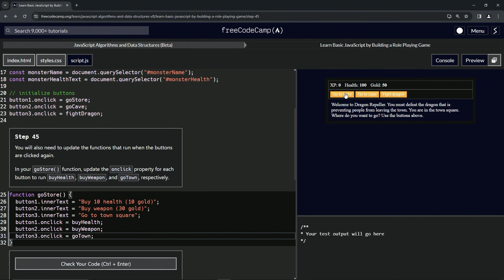(ARCHIVED) Learn JavaScript by Building a Role Playing Game: Step 45 | freeCodeCamp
🌟 **"Interactive Button Mechanics: Enhancing the goStore Function in RPG - Dragon Repeller"** 🌟

Advance your RPG - Dragon Repeller with our tutorial on refining the `goStore` function for enhanced gameplay interaction. This guide isn't just about programming functions; it's about creating a dynamic and responsive game environment where player choices lead to different actions.

🔢 **Developing Responsive Game Controls**:

Learn the intricacies of updating button functionalities within the `goStore` function. This tutorial will guide you through setting the onclick properties of your buttons to trigger new functions: `buyHealth`, `buyWeapon`, and `goTown`. Understand how these updates contribute to a more interactive and engaging game experience, offering players varied actions based on their choices.

📚 **Hands-On Exercise: Updating onclick Properties**:

Join us in a practical session where you'll enhance the interactivity of your RPG. Ideal for those looking to deepen their understanding of JavaScript in game development, this tutorial focuses on modifying the onclick properties of buttons within the `goStore` function. You'll learn how to effectively link buttons to different functions, diversifying the player's options and interactions within the game.

Each lesson, including this one on updating button onclick properties, is crucial for mastering the art of creating engaging and responsive web games. By liking this video and sharing it with others, you support a community passionate about innovative game design and programming.

📜 **Start Your Adventure in Advanced Game Interaction Design**:

Embark on the 'Interactive Button Mechanics: Enhancing the goStore Function in RPG - Dragon Repeller' challenge and share your experiences in implementing interactive button functions in the comments. Let's foster an environment where we can all explore and excel in the art of creating dynamic game interactions.